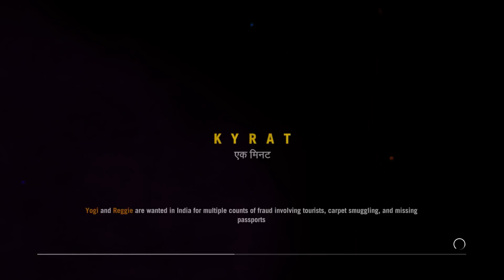HUNTING OR GET HUNTED - Far Cry 4 #9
Today we continue with the nineth video of Far Cry 4 under our TV project (TenVideos project).
After Assassin's Creed Unity we continue the idea with

RYAN IS IN CHARGE OF THE PRODUCTION, EDITING AND UPLOADING OF THE FAR CRY 4 VIDEOS.

On this channel we mainly wanted to upload videos like LPT's or projects with other YouTuber and gamer.

If u wanted to stay up to date then u should visit our sites for more informations and also background ;)

Frank & Ryan